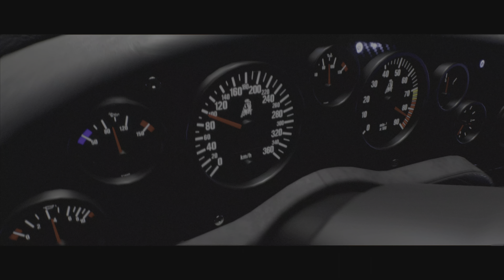Thrilling Lamborghini Vibes at Motorfest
Experience the exhilarating atmosphere of Motorfest with this video showcasing all the amazing Lamborghinis on display. Immerse yourself in the world of luxury cars and feel the thrilling vibes of this epic event! Don't miss out on this chance to see some of the most impressive Lamborghinis in action.